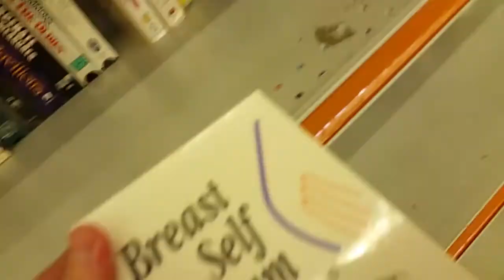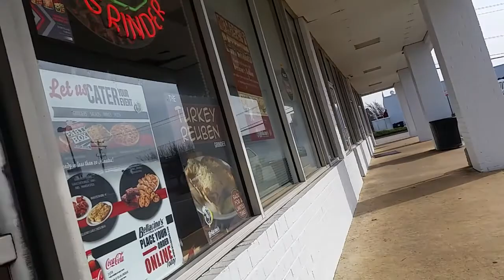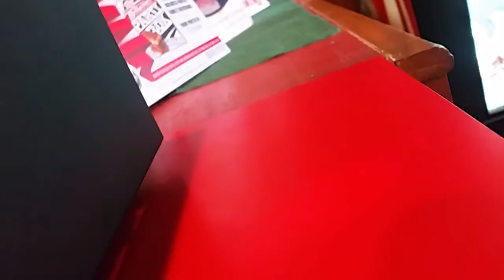Saturday shopping gift card